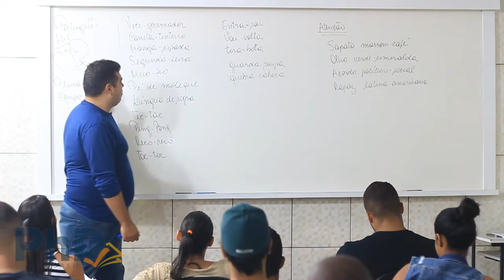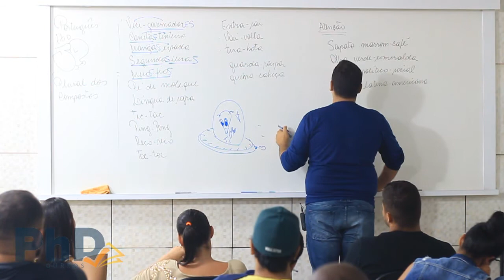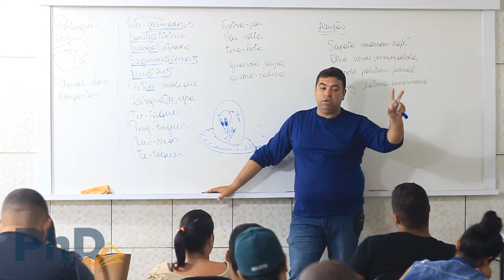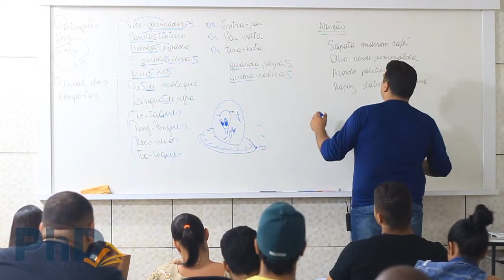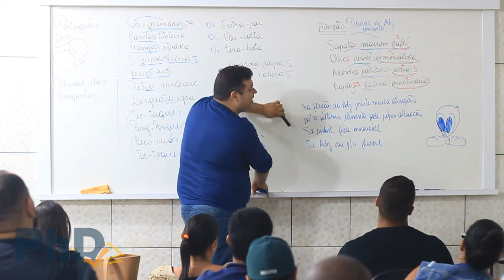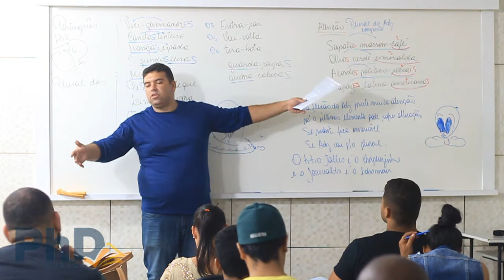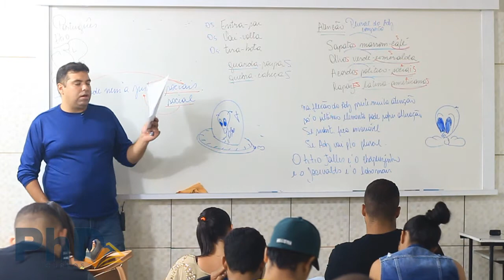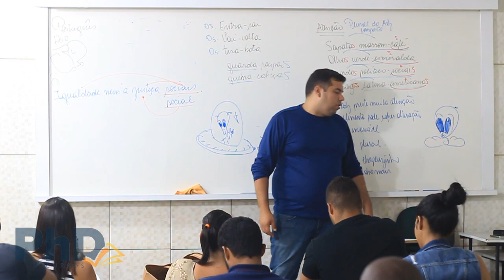Português Basico ( Jp) plural dos substantivos. Resolução de prova!